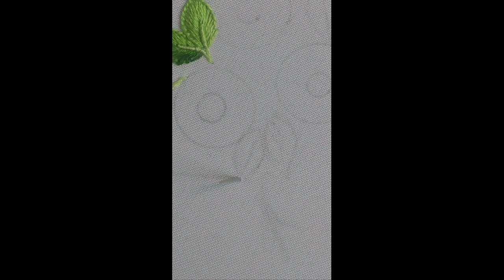LEAF FISHBONE STITCH - How to embroider a leaf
Stitches
FISHBONE STITCH